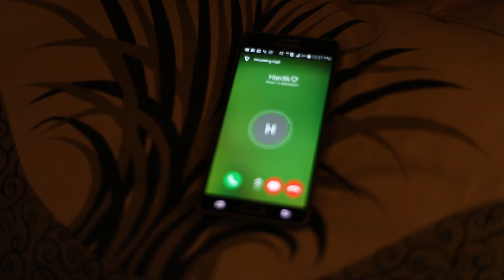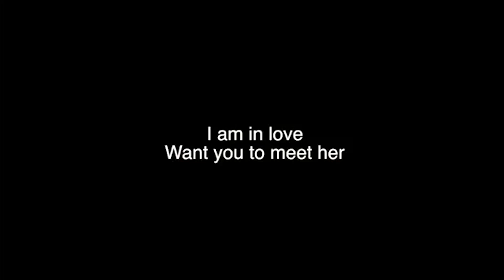Funny Pre-Wedding Shoot | Hardik + Bhavina | Behind the Scenes